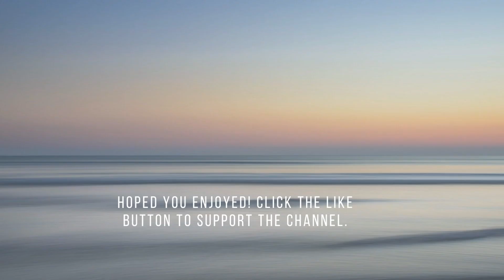Black & White Mountain Art Screensaver | Single Image | Turn Your TV Into Wall Art | 1 Hr | No Sound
Turn your television into a piece of art! Curated art for your television or computer. One-piece plays for 60 minutes giving the impression of a displayed photography.

All artwork in this video is public domain

Frame TV | Slideshow | Screensaver | Wallpaper | Decor | TV Art |